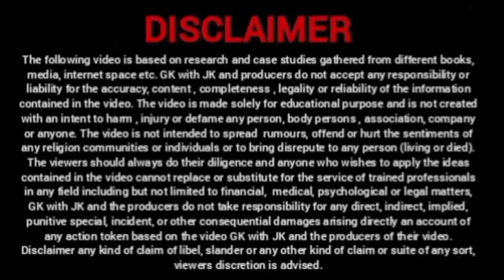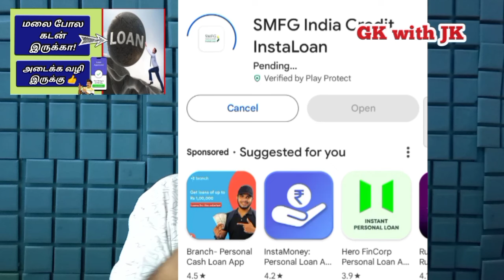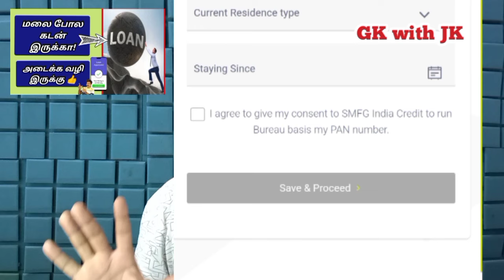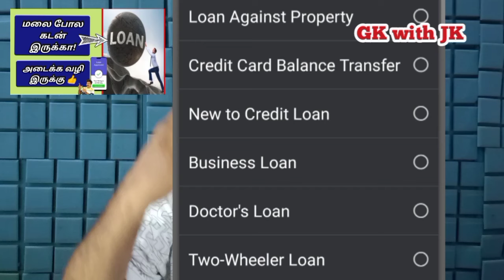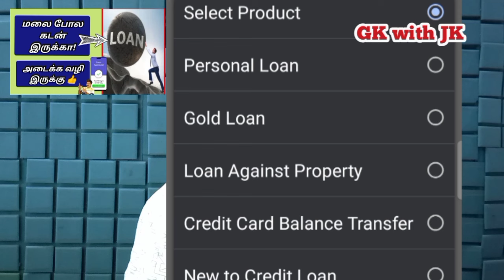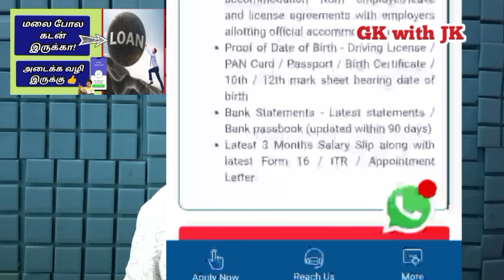உங்கள் மலை போல கடன் அடைக்க Loan Ready @gkwithjk | Instant Personal Loan App | Credit Score Low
உங்கள் மலை போல கடன் அடைக்க Loan Ready @gkwithjk

50% தள்ளுபடி பெறுங்கள்

CLNNO42

GOVERNMENT SCHEMES